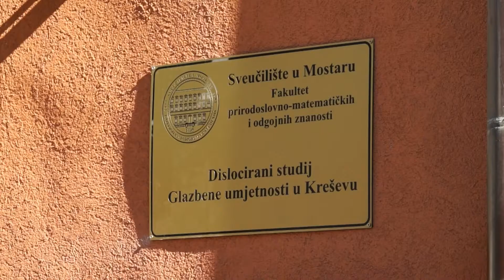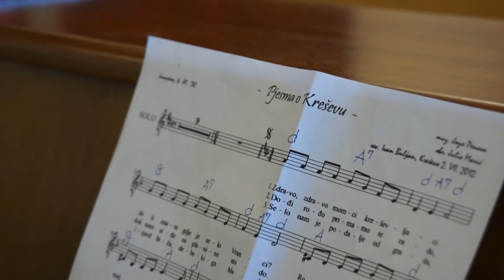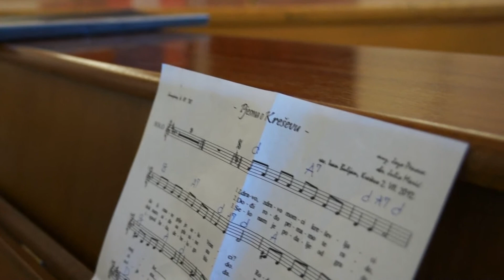FPMOZ: Dislocirani Studij glazbene umjetnosti u Kreševu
Sveučilište u Mostaru: Dokumentarna reportaža o svečanom otvaranju Dislociranog Studija glazbene umjetnosti Fakulteta prirodoslovno-matematičkih i odgojnih znanosti u Kreševu!